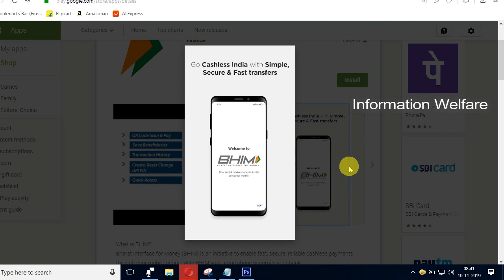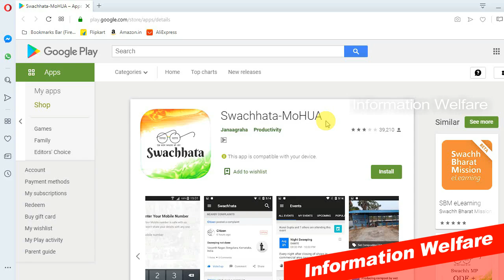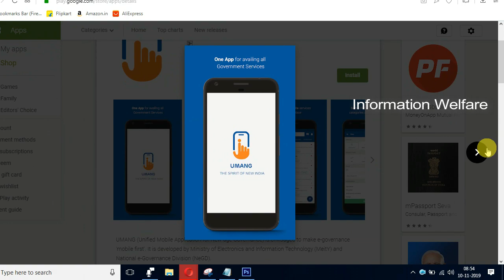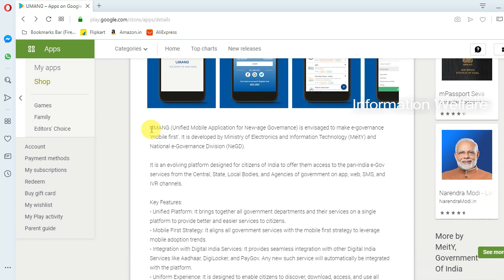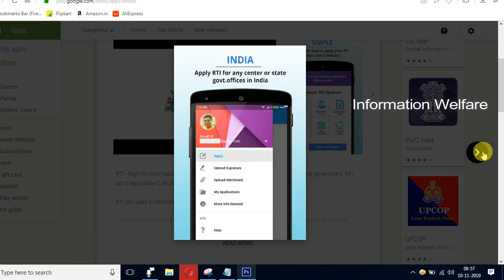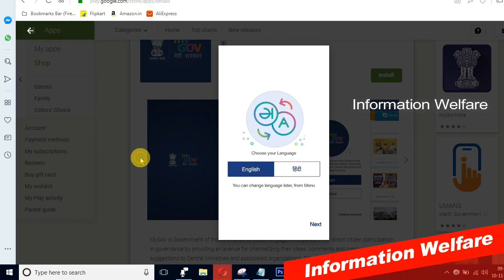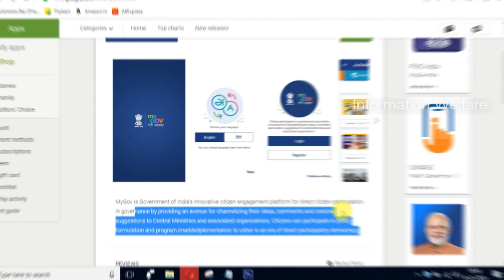மத்திய அரசு வெளியிட்ட 7 முக்கிய Android செயலி!! ஒவ்வொரு இந்தியரும் தெரிந்துகொள்ள வேண்டிய பதிவு!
Indian Government 7 Important Android Apps 2019 | ஒவ்வொரு இந்தியரும் தெரிந்துகொள்ள வேண்டிய இந்திய அரசின் 7 ஆப் பயன்பாடுகள்.!